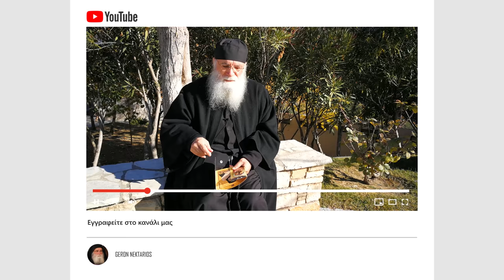29 Νοεμβρίου: Ο Άγιος Φιλούμενος και το μαρτύριό του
Ο Άγιος ιερομάρτυρας Φιλούμενος γεννήθηκε στην Λευκωσία, στις 15 Οκτωβρίου 1913. Μαζί με τον δίδυμο αδελφό του, τον π. Ελπίδιο, από μικροί ξεχώρισαν για την αγάπη που είχαν προς τον Θεό και γι' αυτό άναψε μέσα τους η επιθυμία να γίνουν μοναχοί. Το 1927, σε ηλικία μόλις 14 ετών αναχώρησαν και οι δυο για την Ιερά Μονή Σταυροβουνίου, αφού πήραν την ευχή του πνευματικού τους, αλλά και των ευλαβών γονέων τους. Εκεί έμειναν 6 περίπου χρόνια, όταν ο Έξαρχος του Παναγίου Τάφου τους πήρε για να φοιτήσουν στο Γυμνάσιο του Πατριαρχείου στα Ιεροσόλυμα, όπου βρέθηκαν το 1934, μαθητές στην Σχολή της Αγίας Σιών.

Το 1937 εκάρησαν μοναχοί παίρνοντας ο Σοφοκλής το όνομα Φιλούμενος και ο Αλέξανδρος το όνομα Ελπίδιος. Ο π. Ελπίδιος έφυγε από την Αγία Γη, υπηρετώντας σε άλλους τόπους. Ο Άγιος Φιλούμενος παρέμεινε στα Ιεροσόλυμα για 45 συνεχή χρόνια, μέχρι το μαρτύριό του. Το 1943 χειροτονήθηκε πρεσβύτερος και αφού πέρασε από διάφορες διακονίες μέσα στο Πατριαρχείο και διορίσθηκε σε διάφορες θέσεις υπηρετώντας πάντοτε με ευθύνη και φόβο Θεού και με πολύ αγάπη προς τους αγιοταφίτες πατέρες, στις 8 Μαΐου του 1979 μετατέθηκε στο Φρέαρ του Ιακώβ όπου υπηρέτησε μέχρι το μαρτυρικό του θάνατο, στις 29 Νοεμβρίου του ιδίου έτους. Εκεί όμως, αντιμετώπιζε πολλά προβλήματα από φανατικούς Εβραίους που συνέχεια τον απειλούσαν ότι αν δεν εγκαταλείψει το Φρέαρ και πάρει τις εικόνες και τον Εσταυρωμένο να φύγει, θα τον σκοτώσουν. Εκείνος όμως απαντούσε ότι δεν θα εγκαταλείψει ποτέ το προσκύνημα, αλλά ότι ήταν έτοιμος ακόμα και να μαρτυρήσει, ως πιστός φύλακας αυτού.

Το απόγευμα της 29ης Νοεμβρίου του 1979, ημέρα της μνήμης του Αγ. Μάρτυρος Φιλουμένου, φανατικοί Εβραίοι μπήκαν στο χώρο του Φρέατος του Ιακώβ κι ενώ ο Άγιος τελούσε τον Εσπερινό, του επιτέθηκαν με τσεκούρι, τον κακοποίησαν και τέλος τον σκότωσαν. Το μαρτύριό του ήταν φρικτό, γιατί οι δήμιοί του τον χτύπησαν αλύπητα στο πρόσωπο και του έκοψαν τα δάχτυλα του δεξιού του χεριού. Στη συνέχεια βεβήλωσαν την Εκκλησία και το Σταυρό κι έριξαν μια χειροβομβίδα καταστρέφοντας τον χώρο. Είναι συγκλονιστική η μαρτυρία του π. Σωφρονίου που παρέλαβε το τίμιο λείψανο του μάρτυρα για να το ντύσει και να το ετοιμάσει για την ταφή, ότι παρέμεινε 5 μέρες μετά το μαρτύριό του ζεστό και εύκαμπτο και «βοήθησε» το Γέροντα Σωφρόνιο για να τον ντύσει. Συγκλονιστική είναι επίσης η μαρτυρία του κατά σάρκα αδελφού του π. Ελπιδίου, που αν και μίλια μακρυά, άκουσε τη φωνή του π. Φιλουμένου να του λέγει: «Αδελφέ μου με σκοτώνουν προς δόξαν Θεού. Σε παρακαλώ μην αγανακτήσεις».

Η Εκκλησία τον τιμά ως άγιο στις 29 Νοεμβρίου και το ευωδιάζον και θαυματουργό σκήνωμά του βρίσκεται εντός του νέου τρισυπόστατου μεγαλοπρεπούς ιερού ναού που χτίστηκε στο Φρέαρ του Ιακώβ, επ’ ονόματι της Αγίας Φωτεινής της Σαμαρείτιδος, του Αγίου Φιλουμένου και του αγίου Ιουστίνου.

Τεμάχιο ιερού λειψάνου του, ένα πετραχήλι του και μαζί με την πρώτη εικόνα που αγιογραφήθηκε επ’ ονόματι του Αγίου Φιλουμένου, βρίσκονται στο μοναστήρι μας στο Τρίκορφο Φωκίδος στην Ιερά Μονή Αγίων Αυγουστίνου Ιππώνος και Σεραφείμ του Σαρώφ.

🟢🟢 Εδώ θα δείτε το θαύμα - εμφάνιση του Αγίου Φιλουμένου που έγινε στο νοσοκομείο «Queen Elisabeth» της Αγγλίας το 2015.

29 Νοεμβρίου: Ο Άγιος Φιλούμενος και το μαρτύριό του